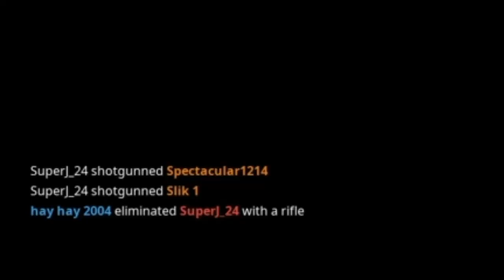Fortnite Player Compilations: Haley/ Hay Hay 2004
Shout out to my cousin Haley!

More Compilations coming soon!